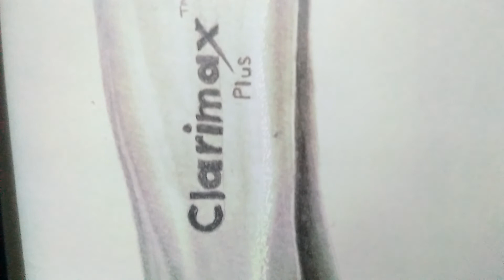how to make a resliatic drawing